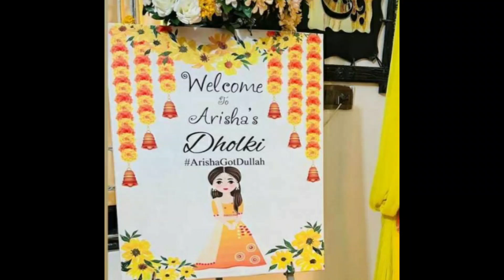Beautiful Pakistani Actress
Arisha Razi Khan Dholki and Nikkah – Beautiful Pictures

Arisha Razi Khan Nikkah

Arisha Razi Khan is one of the beautiful faces of Pakistan showbiz. She recently stunned her fans with pictures of her wedding.  Arisha Razi mostly appeared in sporting rules but got the fan’s attention with her innocent facial features and natural acting.

Arisha just shared her Nikkah glimpses and she was looking stunning. Arisha Razi wore a wedding dress in pastel colours and was accessorised with beautiful silver jewellery for her Nikkah.
Another lovely video from Arisha’s private Nikkah was just uploaded by wedding videographer “Studio86th”. It seems that the Nikkah ceremony was a low-key affair since it was conducted inside Arisha’s house and only immediate family members were there. Arisha is seen in the video sporting a chic white outfit and crimson dupatta.
Let’s take a peek at some of Arisha’s private Nikkah’s stunning but moving moments!

Arisha Razi Khan is one of the beautiful faces of Pakistan showbiz. She recently stunned her fans with pictures of her wedding.  Arisha Razi mostly appeared in sporting rules but got the fan’s attention with her innocent facial features and natural acting.  pakistani actress usefultrends pakistanidrama beautiful #2024